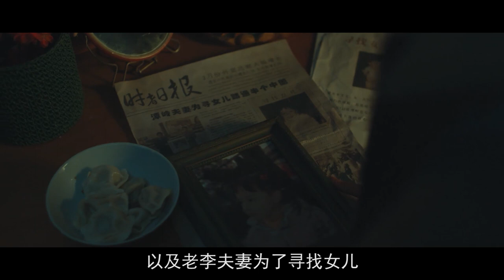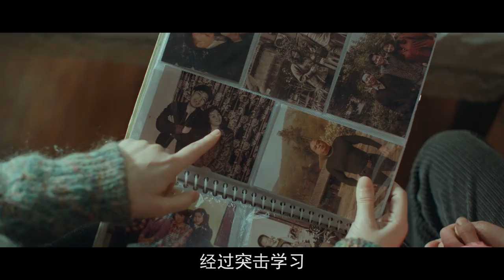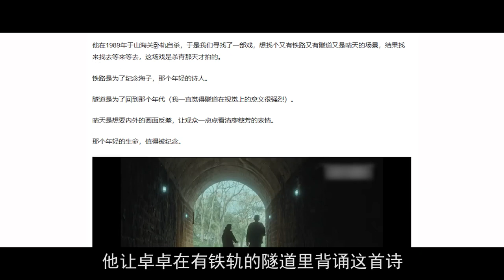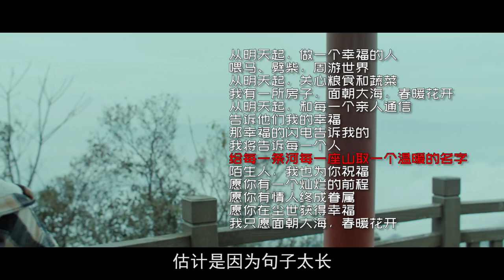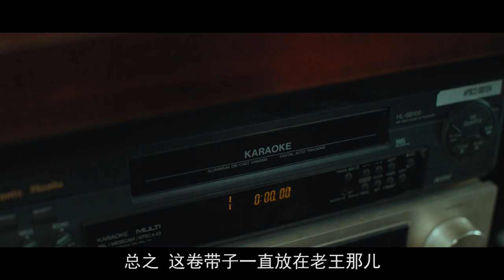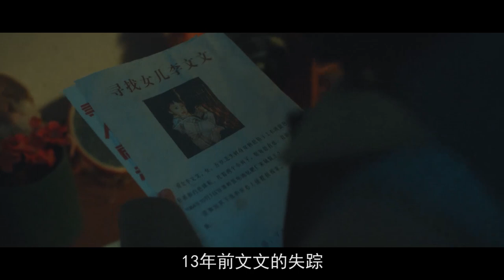年底大黑马来袭，必看！国产悬疑剧《回来的女儿》1-4【小片片说大片】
悬疑 回来的女儿 小片片说大片 黑马 国产悬疑剧 本频道制作的所有解说视频都是针对电影或电视剧的，绝对符合平台的使用政策。